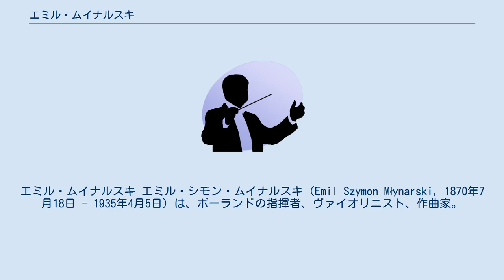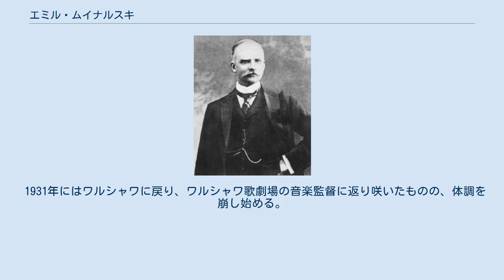エミル・ムイナルスキ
エミル・ムイナルスキ エミル・シモン・ムイナルスキ（Emil Szymon Młynarski, 1870年7月18日 - 1935年4月5日）は、ポーランドの指揮者、ヴァイオリニスト、作曲家。
 ロシア帝国（現リトアニア）キバルティに生まれ、ヴァイオリンをレオポルト・アウアーに、作曲をアナトーリ・リャードフとニコライ・リムスキー＝コルサコフに学んだ。
1890年にはヴァイオリニストとしてロシア国内を演奏旅行し、ドイツ方面にも遠征している。
1893年にはオデッサ音楽院の教師になり、パウル・コハンスキを教えた。
 1900年にワルシャワの歌劇場でビゼーのカルメンを代役で指揮したことから指揮者として活動するようになった。
 1901年にワルシャワ・フィルハーモニー管弦楽団の創立指揮者となり、1910年から1916年までスコットランド管弦楽団の指揮者を務めた。
 1919年にワルシャワ音楽院とワルシャワ歌劇場の音楽監督になったが、1929年にはフィラデルフィアに行き、カーティス音楽院の院長を務めている。
 1931年にはワルシャワに戻り、ワルシャワ歌劇場の音楽監督に返り咲いたものの、体調を崩し始める。
 1934年にポーランド作曲家協会の会長に指名されたが、翌年ワルシャワで病没。
 ムイナルスキの娘は、アルトゥール・ルービンシュタインに嫁いだ。